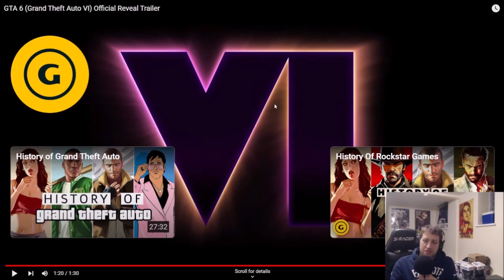GTA 6 Trailer Reaction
Reacting to the GTA 6 trailer.